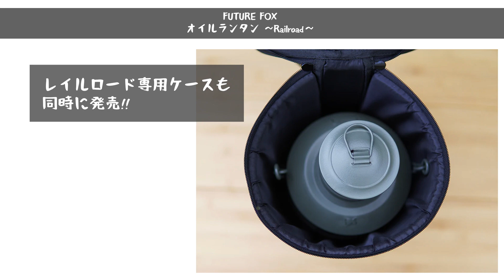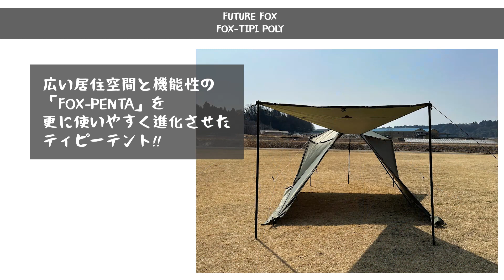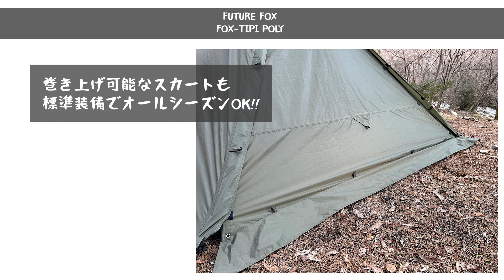【進化！】FUTURE FOXの人気テント『FOX-PENTA』が進化した！『 FOX-TIPI POLY』『オイルランタン』など3製品が新発売！【キャンプギア】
FUTURE FOX(フューチャーフォックス) 新作キャンプギアのご紹介！

『FUTURE FOX FOX-TIPI POLY』
『FUTURE FOX オイルランタン 〜Railroad〜』
『FUTURE FOX オイルランタン 〜Railroad〜 専用 ソフトケース』